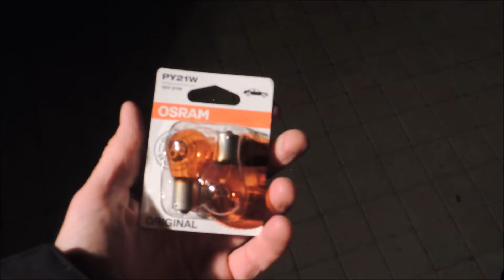Replacement bulb in rear cornering lights Ford Focus MK2 (Výměna zadní blinkr žárovka)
How to change bulb in rear cornering lights Ford Focus MK2
Jak se vymění odbočovací žárovka v zadním světle  Ford Focus
žárovky  PY21W Osram original
Servis Jak na to